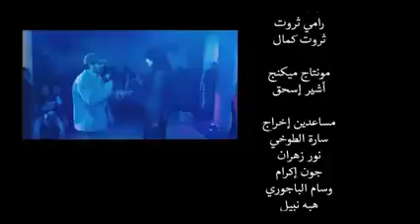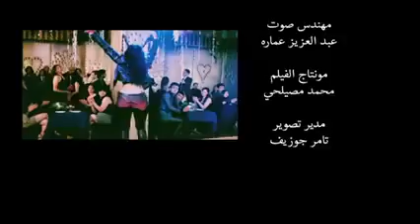رقص حكايه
اخر دلع